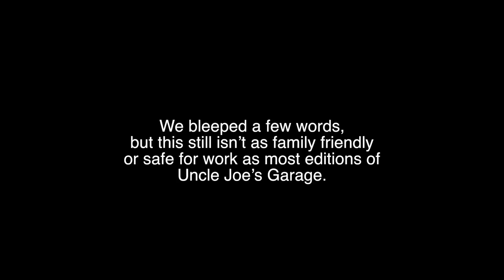Steel Panther Visits Uncle Joe's Garage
Steel Panther stops by Uncle Joe’s Garage to perform their classic song “Girl From Oklahoma.”  Parents be warned, this is not suitable for young ears and eyes.